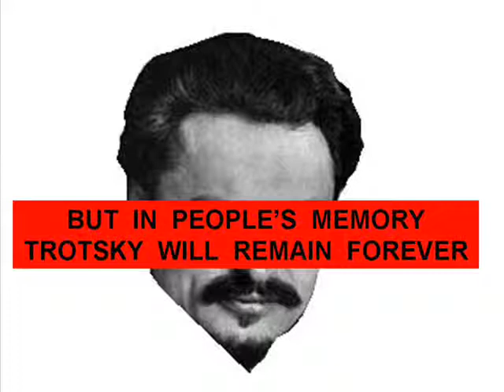Trotsky's death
Trotsky - one of the greatest evil genius in the world, died in 1940